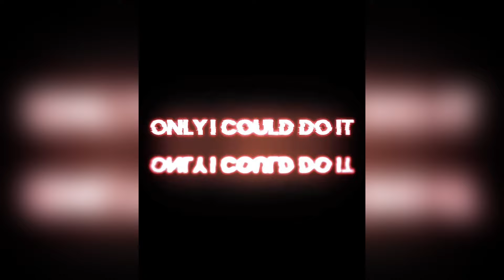Badass Tiktok Edits 🔥| Tiktok Express Compilation🥶 |Part 53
CREATORS

_sphereman   trashmk4   vasco_1264   apolloexsunqares  apolloexsunqares   lostrojo   themboomster   tweakerae    yoakxri   negotiator_   kraknn   zafx__   liberty_08_22   sosukelaw  dekux._ sayuri.fw   lucc.yuh   .yoivy   netolodaran    fwphantomx    6ix.uc    haxfwyb    akzedits   prejuarez    rezeex0    emiyaedits    toxicfw    nikamxn    xiaxuan178    x.codez    marc.vsp    zettaifw   liebe.op   734edits   goryszn   juujika52   .flwrluff    zettaifw   yuriinai   .engn   hasclamaduwa   juujika52    userzbt8s8yh91    azxcman    blurpleditz    mikazula   vanityalt   pak.ey   leaguefym   plutozfym marizenin  .engn    quatravfx   fwreckttt  marc.vsp  katakuri_flame    ilyterrified    iamlucifaro   haxfwyb  himagi_1   vasco_1264   haxfwyb    iimevelyn   kacif    truly.marcuss   vanityalt   dekuxman   jikash1_   raaintt